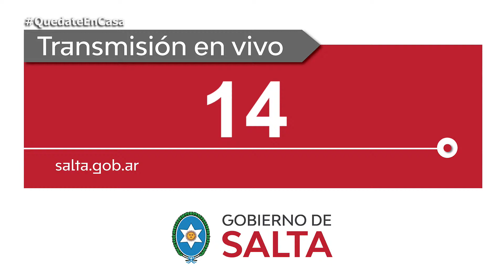(En Vivo) Gobernador Sáenz, Sesión Ordinaria del Consejo Económico Social de la Provincia de Salta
Transmisión en vivo desde el Consejo Profesional de Agrimensores, Ingenieros y Profesiones Afines